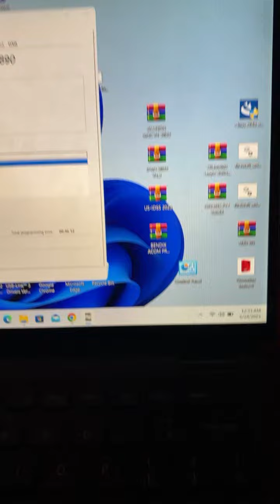VCM II FIRMWARE REPAIR FIX 2023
NEW NUMBER SINCE FEBRUARY 2024
NUEVO NUMERO DESDE FEBRERO 2024